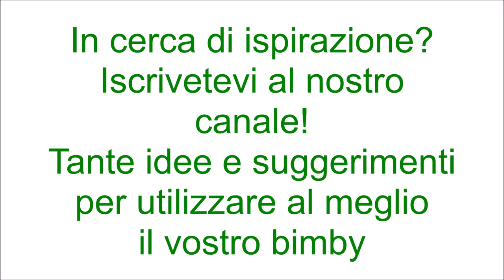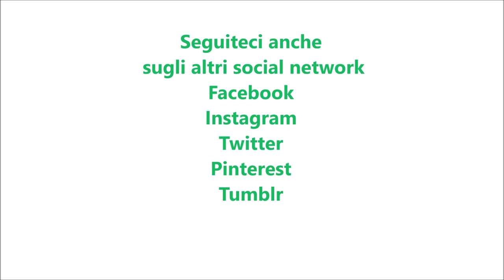Frappè alla menta per bimby TM6 TM5 TM31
Ingredienti:
30 g di zucchero
200 g di sciroppo alla menta
200 g di ghiaccio a cubetti
250 g di gelato fiordilatte